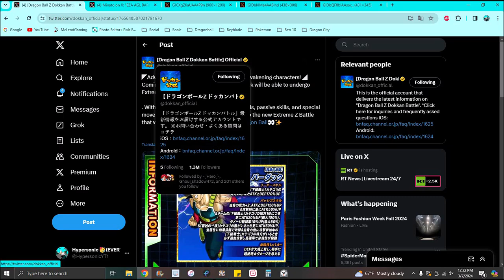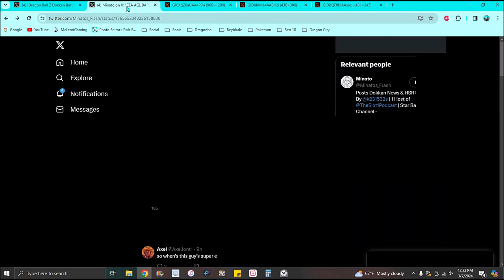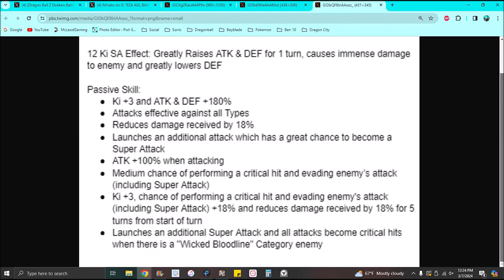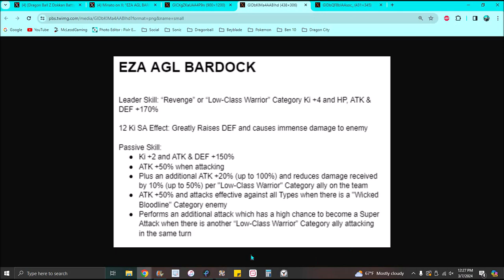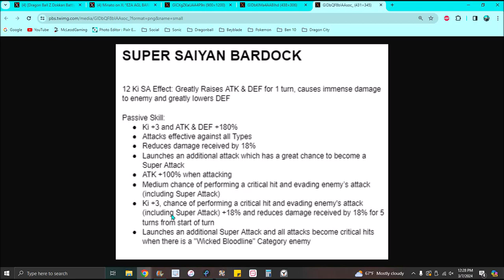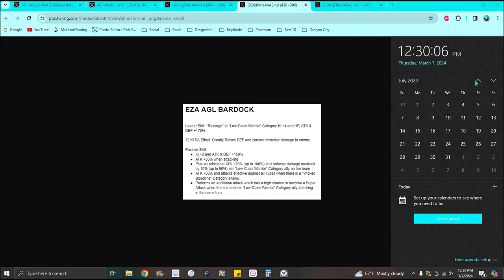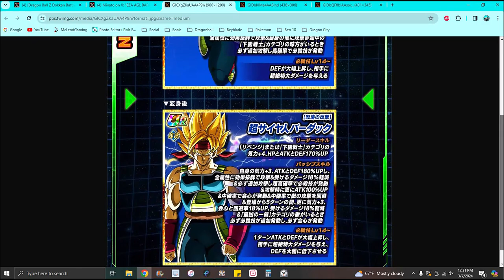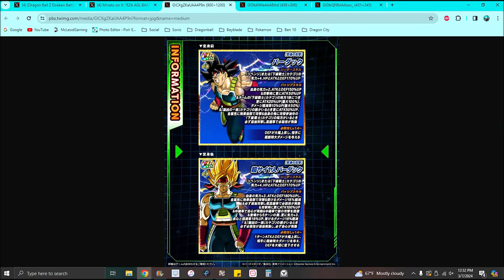HE'S AMAZING!!! ??? THE NEW AGL TRANSFORMING BARDOCK EZA IS HERE INFO & DETAILS!!! DBZ Dokkan Battle